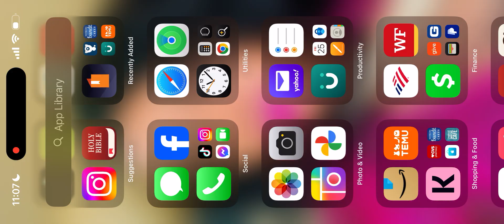Elder Melvina Carpenter @ Jerome Heyward’s funeral 10/24/24 “You have to Make a Choice!”